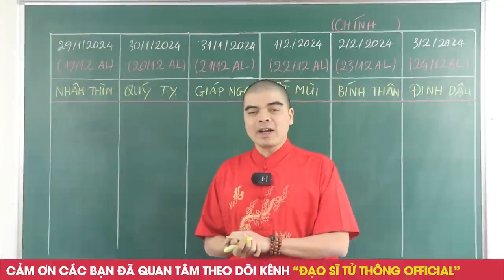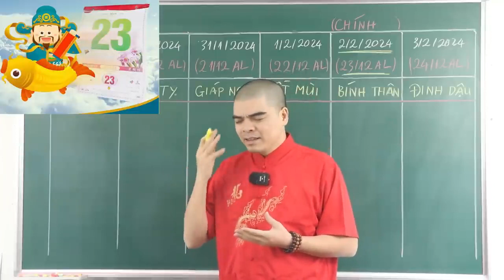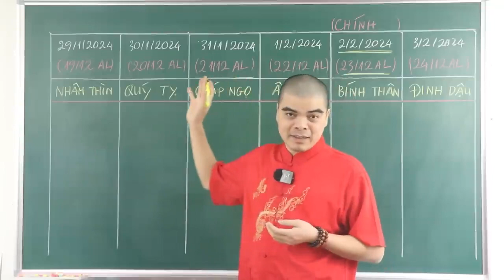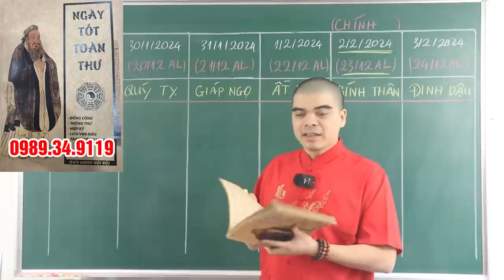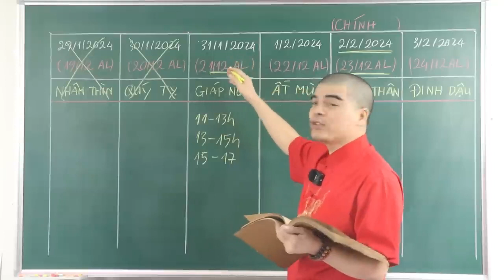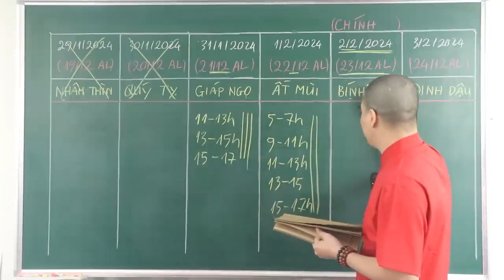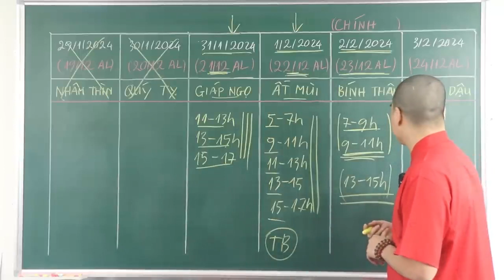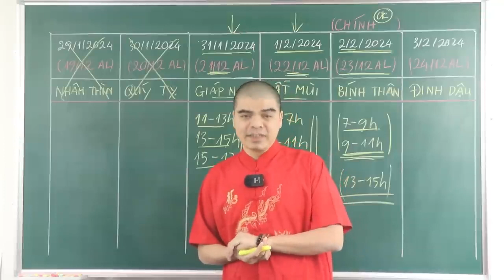3 Ngày ĐẠI CÁT Cúng ÔNG CÔNG ÔNG TÁO Năm 2023 Được THẦN TÀI BAN LỘC, Tiền Tỷ Cầm Tay, GIÀU Ú GIÀU Ụ